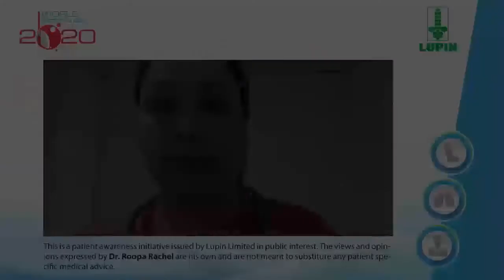Dr. Roopa Rachel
Dr. Roopa Rachel elaborates on Asthma, which can be easily controlled with proper diagnosis and treatment.